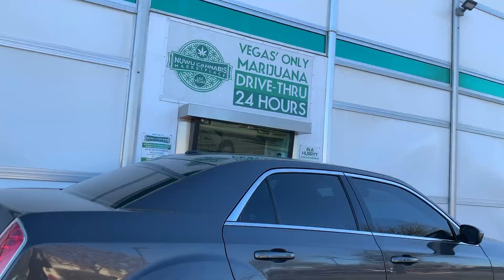This Father's Day at NuWu!